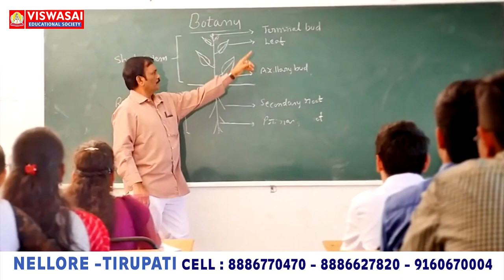రాక్ష‌స‌పాల‌న‌కు చ‌ర‌మ‌గీతం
-  శ్రీకాంత్ గెలుపు రాబోయే 2024 లో టిడిపి విజయం
- సంగంలో  సంబ‌రాలు చేసిన టీడీపీ నాయ‌కులు